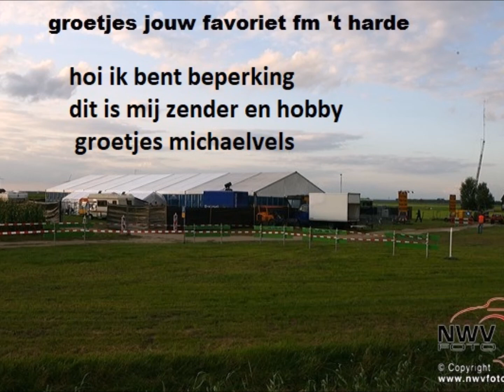Roland Kaiser & Maite Kelly Warum hast du nicht nein gesagt